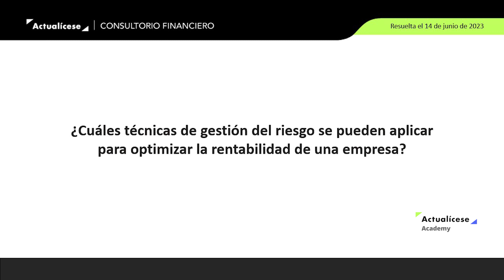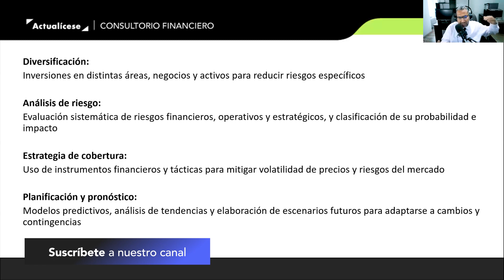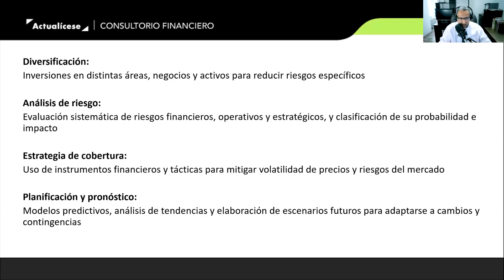Técnicas de gestión del riesgo recomendadas para optimizar la rentabilidad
✅ ¿Qué técnicas de gestión del riesgo se pueden aplicar para optimizar la rentabilidad de una empresa?

Francisco Moreno, contador público, docente y consultor en Business Analytics, resuelve esta pregunta en nuestro consultorio financiero “Optimización financiera de la empresa: ¿cómo maximizar la rentabilidad?”

Especial Laboral: ¿Los empleadores pueden condicionar la concesión de las vacaciones de los trabajadores? ¡Descárgalo ya en tu Suscripción Actualícese!

Pack de Formatos para la liquidación de la nómina paso a paso. ¡Descárgalo ya en tu Suscripción Actualícese!

🔥🔥Herramienta Interactiva: Actualícese 210.xls – AG 2022. ¡Disponible en tu Suscripción Platino!

Curso en línea: Innovación en la contaduría pública: integrando la inteligencia artificial en procesos y análisis. ¡Disponible en tu Suscripción Platino!

Curso en línea: ABC de los trabajadores independientes: seguridad social, obligaciones, finanzas personales y mucho más. ¡Disponible en tu Suscripción Platino!

Curso en línea: Taller de Excel aplicado para contadores. ¡Disponible en tu Suscripción Platino!

🔥🔥Libro Blanco digital: Declaración del impuesto de renta personas naturales, año gravable 2022.  ¡Disponible en tu Suscripción Oro y Platino

🔥Formulario 210: Declaración de renta de personas naturales residentes que no llevan contabilidad AG 2022. ¡Descárgalo ya en tu Suscripción Actualícese!